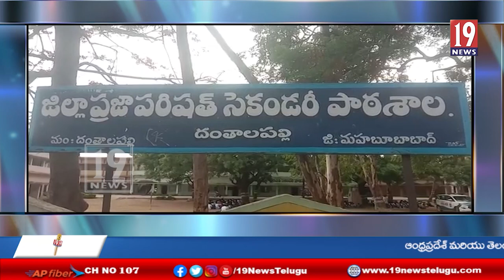విద్యార్థులు చట్టాలపై అవగాహన కలిగి సమాజంలో మంచి స్థాయికి ఎదుగాలి - ఎస్సై మురళీధర్ రాజ్ - తెలంగాణ